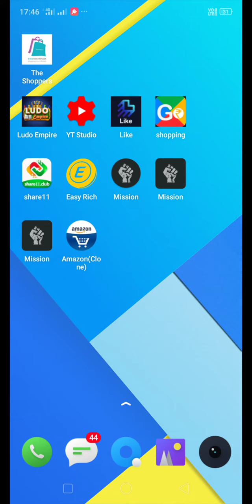🙏🙏🙏please help me🙏🙏🙏